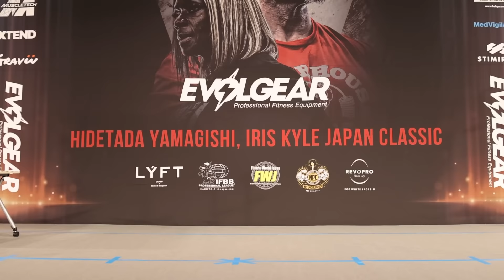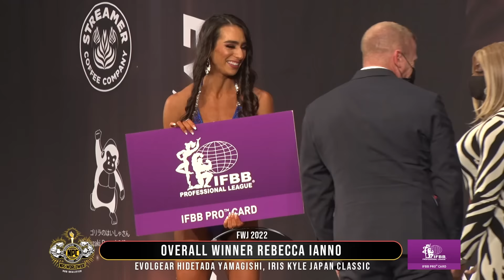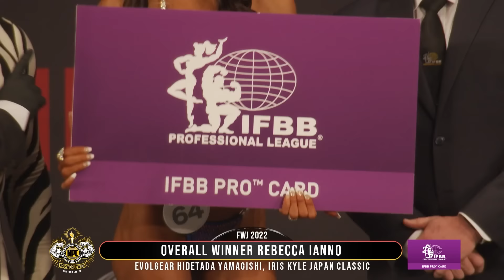【2022年5月21日 TOKYO JAPAN】Pro Qualifier ハイライトEVOLGEAR Hidetada Yamagishi, Iris Kyle Japan Classic【FWJ】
2022年5月21日（土）
ベルサール高田馬場イベントホールにて開催された、
IFBB Professional League Pro Qualifier
EVOLGEAR Hidetada Yamagishi, Iris Kyle Japan Classic
ダイジェスト映像ご参加頂いた選手、ご来場頂いた観客の皆様、誠にありがとうございました！
今回のコンテストでプロカードを獲得した選手は、皆ハードなコンディションでした。
並々ならぬ努力の結果、見事IFBBプロカードを獲得した4名の選手、おめでとうございます！

Classic physique
村上選手

Bodybuilding
松阪選手

Bikini
Rebecca選手

Men’s physique
寶村選手

プロとして今後の活躍も期待しております！
山岸プロも言われておりましたが、コンテスト当日、その日その時に優れた選手が勝つ競技であり、翌日開催した場合は別の選手が勝つ可能性があるとの事です。・プロカードに挑戦する選手
・上位を目指す事に挑戦する選手
・自分のベストに挑戦する選手
・参加する事に挑戦する選手様々な目標で参加された方が多いかと思います。
目標を達成した方もそうでない方も、昨日を、今日を超えられるよう是非また挑戦してください！

2022 FWJ スポンサー